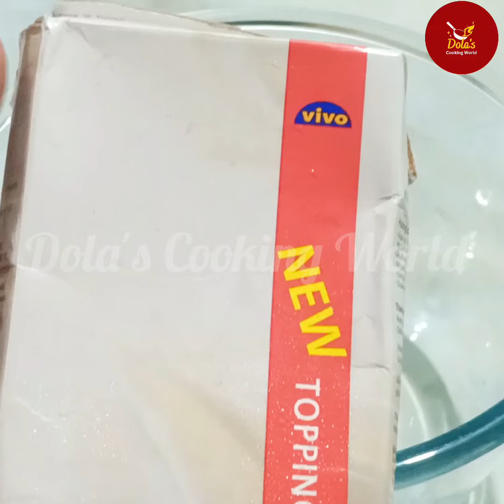এবার ঘরেই তৈরি করুন মজাদার কাস্টার্ড আইসক্রিম || কাস্টার্ড আইসক্রিম রেসিপি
প্রচন্ড গরমে একটুখানি স্বস্তি দিতে আইসক্রিমের জুড়ি মিলে ভার,, আর সেই মজাদার আইসক্রিম, যদি ঘরেই তৈরি করা যায়,, অল্প খরচে একদম সহজেই, বলুনতো তাহলে কেমন হয়?? একদম লাজবাব,, আর যার স্বাদও, একদম মুখে লেগে থাকার মত,, যবে থেকে এই আইসক্রিম ঘরেই তৈরি করেছি,, তবে থেকে আর বাইরের লিটার আইসক্রিম কিনতে হয় না,, আশা করি এই গরমে আজকের রেসিপিটি আপনাদের কাজে লাগবে,, রেসিপি ভালো লাগলে, অবশ্যই ভিডিওতে একটা লাইক দিয়ে শেয়ার করে দিবেন ♥️♥️